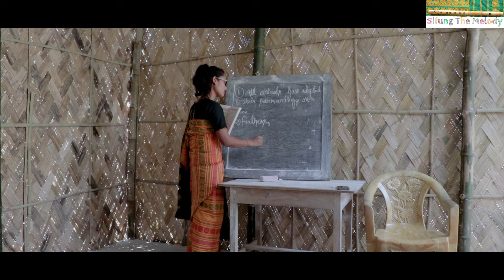गोसोआ आंनि a Valentine's Special Music Video 2020!! Sifung The Melody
This is a Valentine's Special Music Video. Hope you all enjoy it.

To support us :
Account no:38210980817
IFSC : SBIN0015026

{paytm, Phone pay Or Google pay : 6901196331}

Credits:
Cast : Dhananjay & Preety
Vocal : Ansu Sina Swargiary ( Dengkhwmu 1,2,3 winner 2019)

Supporting cast: Sangeeta, Rajen, Tarun, Soman, karan, Rwjwb, Duphang.Kankan,Ansuman, Soniya, Munu, Swmswm, Momi, Pingkumani, Ragini,

Camera & edit : Ansu & KD
Concept: KD

Special Thanks
SHONGBRAI BATHOU ASHRAM khatarbari (Nagrijuli)